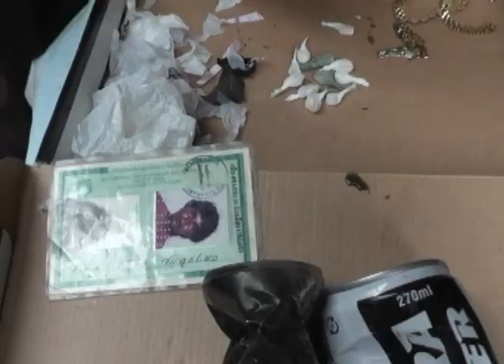polícia Militar de confresa estoura boca de fumo